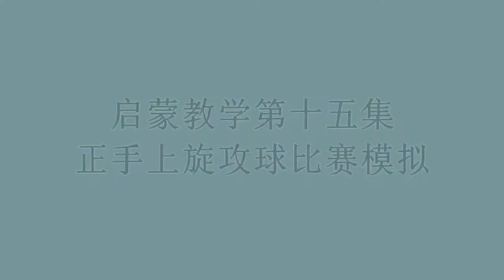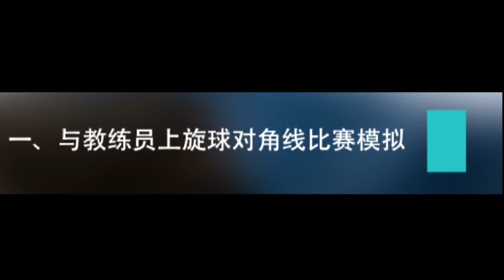《黄河教你打乒乓启蒙教学》第15集：正手上旋球的比赛模拟1